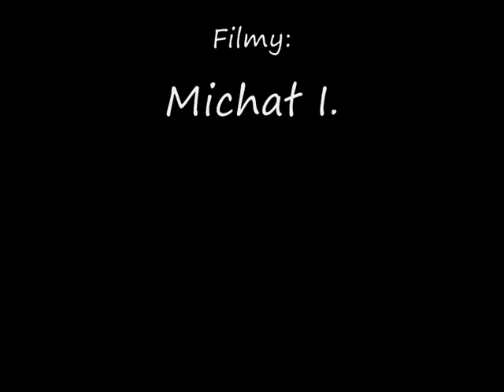Tc3 Drift Rc Warszawa:)